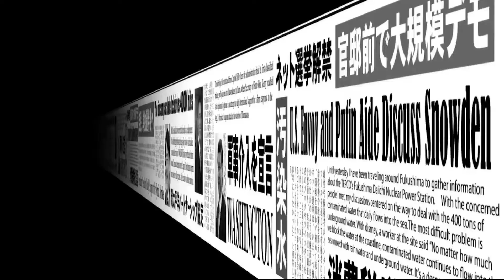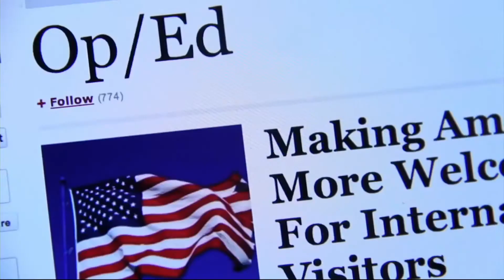op-ed You Tube flash 6月14日